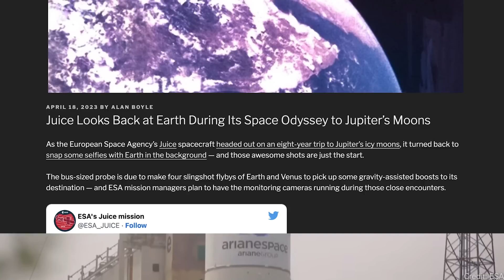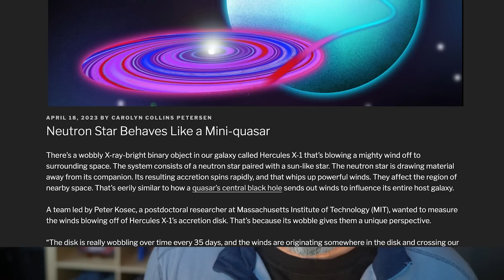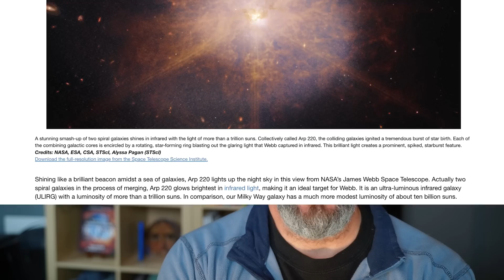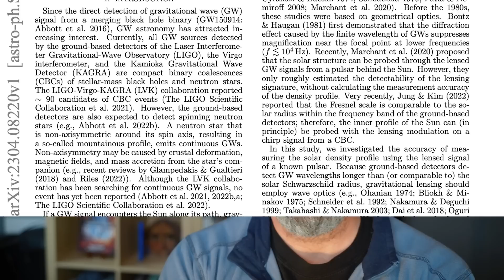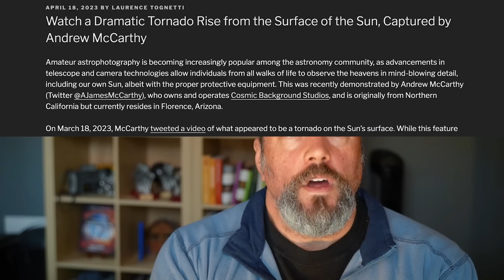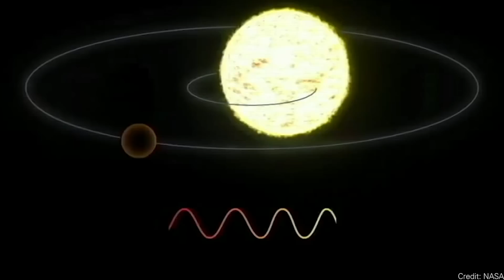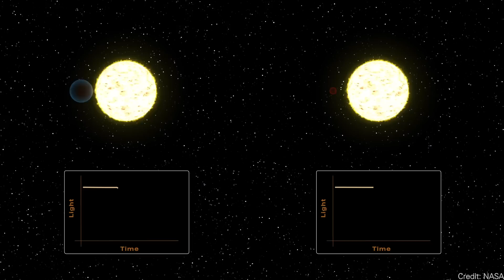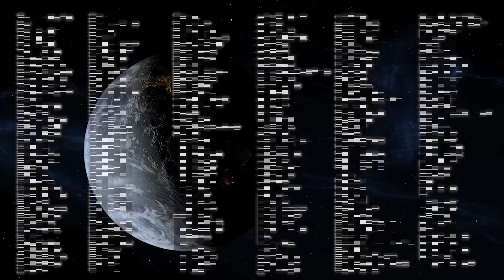Starship Launch and Explosion // New Horizons in Danger // Sun Tornado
Starship launches but fails to reach orbit. JUICE looks back at Earth as it begins its journey to Jupiter, and Gaia helps find an exoplanet.

00:00 Intro
00:11 Starship Launch
03:53 NASA Threaten the Future of New Horizons
06:33 JUICE Looks Back at Earth
07:56 Neutron Star Acts Like a Mini-Quasar
09:56 Webb Sees a Galactic Merger
11:43 Q&A with Fraser Cain
12:38 Gravitational Waves from Pulsars Could Be Used to Probe the Interior of the Sun
13:47 Tornado from the Sun
15:09 An exoplanet in GAIA data
18:41 Outro

Host: Fraser Cain
Producer: Anton Pozdnyakov
Editing: Artem Pozdnyakov